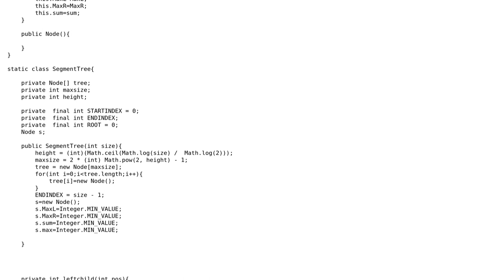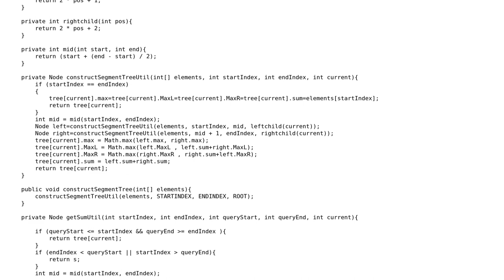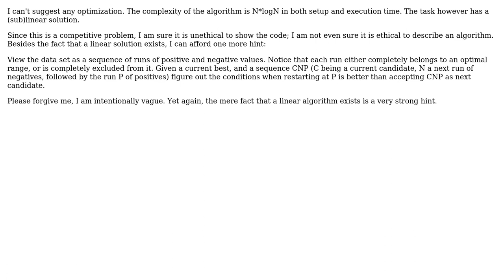Code Review: GSS1 SPOJ problem Time Limit Exceeding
With thanks & praise to God, and with thanks to the many people who have made this project possible! | Content (except music & images) licensed under CC BY-SA | Music | Images & others | With thanks to user vnp user The Bear user Grant Miller and the Stack Exchange Network Trademarks are property of their respective owners. You are responsible for your own actions.